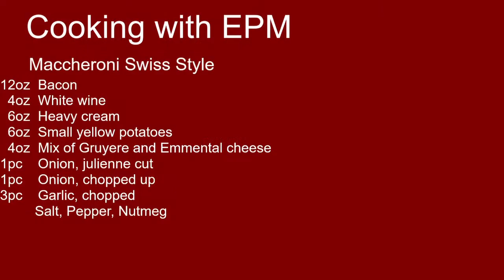EPM Cooking, Maccheroni Swiss Style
Cooking with EPM
Easy recipe with fresh ingredients
Fresh made pasta with P5G pasta extruder
Fresh pasta
Pasta
Home and commercial cooking